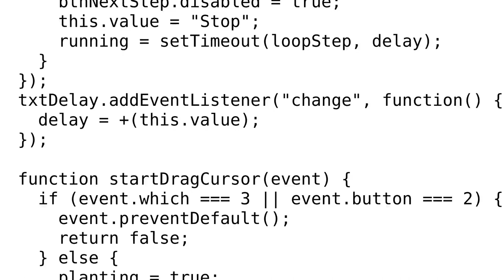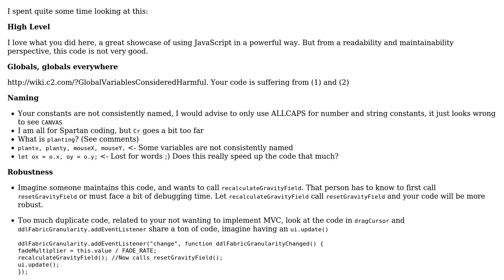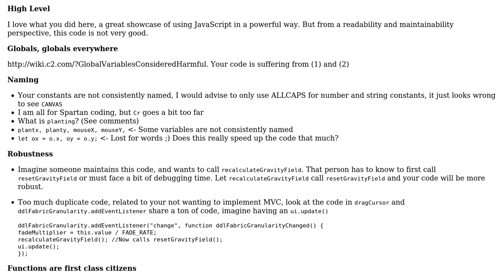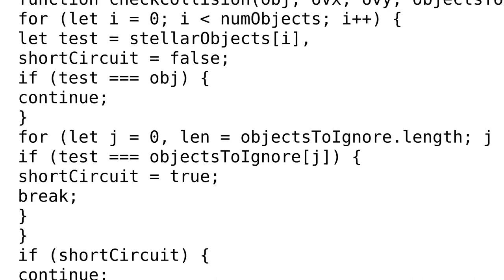Code Review: "Do I understand the gravity of the situation?" (3 Solutions!!)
Code Review: "Do I understand the gravity of the situation?"

With thanks & praise to God, and with thanks to the many people who have made this project possible! | Content (except music & images) licensed under CC BY-SA | Music | Images & others | With thanks to user Thriggle user Roland Illig user konijn and the Stack Exchange Network Trademarks are property of their respective owners. You are responsible for your own actions.